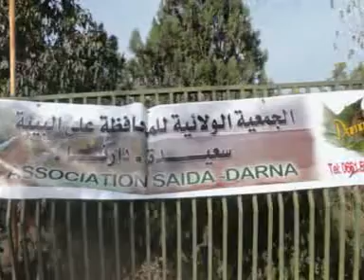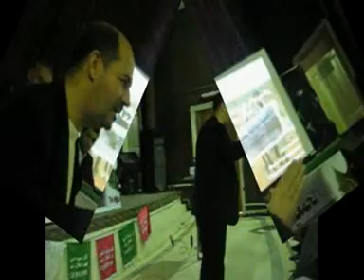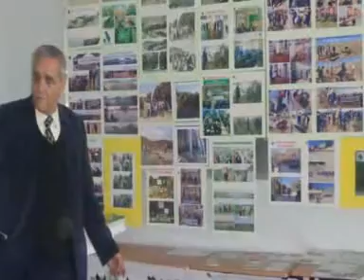VIDEO ZEHOUF CREATION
Résumé sommaire de certaines actions de l'association "DARNA SAIDA" durant l'année 2014. Environnement, Nature, Club Vert.
Seminaire sur l'économie verte du 25 au 28 fevrier 2015